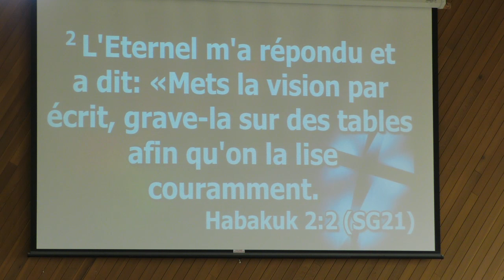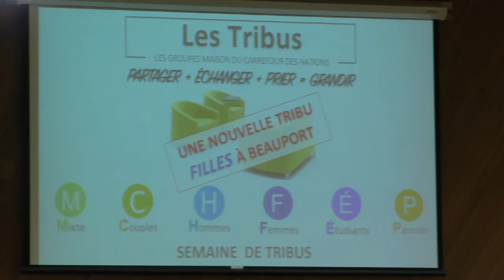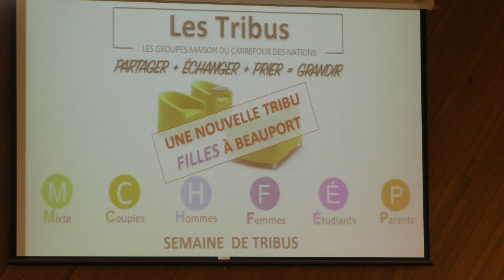Tout le monde te cherche - Marjorie Calveyrac - Carrefour des Nations - Pst David Théry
Culte 20161030 Carrefour des Nations
Marjorie Calveyrac
POUR VOIR LA TOTALITE DE LA DESCRIPTION - Cliquez sur Plus

Tout le monde te cherche
Mc 1:37

Invoque moi = cherche moi jusqu’à ce que tu me trouves.

Mc 1:29-38
Malgré ce qu’il a fait nous devons chercher Jésus pour être dans sa présence. En Jésus je trouve Dieu.

Chercher Jésus pour Être dans sa présence
Ex Zachée Lc 19
Jésus n’est pas indifférent à un coeur qui le cherche. Ce qui intéresse Jésus est d’aller chez moi.
L’impact laissé par Jésus chez Zachée incite les gens à chercher à connaître Jésus.
Jusqu’où suis-je prêt à aller pour voir Jésus ?
Mt 19
Les parents cherchent Jésus pour leurs enfants. Si les enfants sont touchés par Jésus dès leur jeune âge ils seront marqués pour la vie. Si je cherche Jésus, mes enfants le voient et veulent aussi chercher Jésus.
Que dit Jésus de moi ?
Si je cherche Jésus c’est pour faire sa volonté et non la mienne. Les fruits ne sont pas fabriqués mais viennent de l’intérieur.
Il faut que ma soif de Jésus augmente.

Je ne dois pas être capable de fonctionner sans Jésus.

Je ne dois pas mener ma vie à ma sauce mais laisser Jésus mener ma vie à Sa sauce.

J’ai des droits en tant que fils de Dieu et aussi des devoirs.
«Et invoque-moi au jour de la détresse; Je te délivrerai, et tu me glorifieras.»
‭‭Psaumes‬ ‭50:15‬ ‭LSG‬‬

Jésus veut être trouvé. La quête de Jésus apporte des fruits ; il récompense celui qui le cherche.
Est-ce que Jésus compte plus que le temps ?
1Ch 16:12 se souvenir des bienfaits de Dieu dans ma vie.

Chercher Jésus pour soi
Chercher Jésus pour le représenter autour de moi.

Que ma vie soit imprégnée de Jésus.

Saint Esprit aide moi à laisser Jésus prendre toute la place dans ma vie.
Seigneur Jésus me voici devant toi ; je te demande pardon pour les fois où je t’ai pris pour acquis. Viens bouleverser mon quotidien. Je me donne tout à nouveau à toi.
Je ne veux plus faire ma vie à ma manière mais à la tienne. Que les gens voient Jésus en me voyant. Que l’ennemi voit Jésus en moi.
Ouvre les écluses des cieux dans mon foyer. Qu’une soif insatiable vienne dans mon coeur.